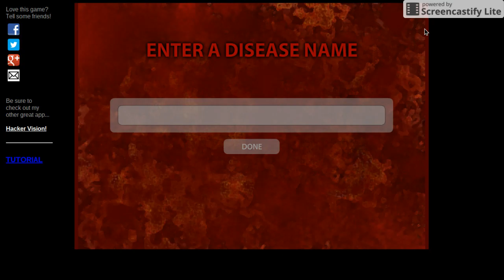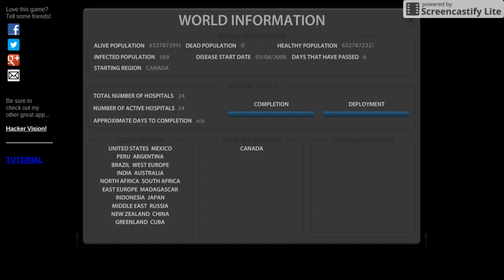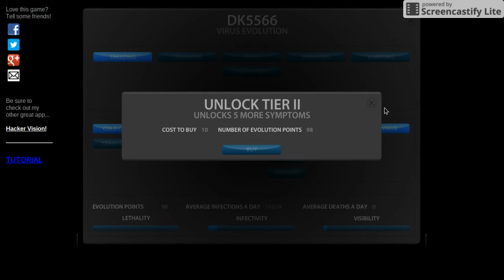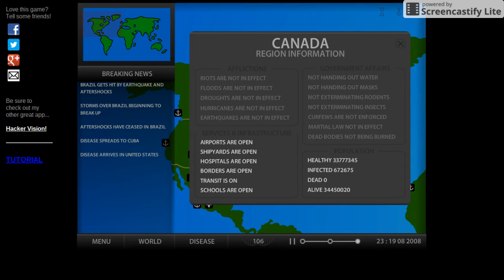Pandemic 2 Part 2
I am sorry about the noise and the no face cam. Join the Killer nation. Thanks and I highly appreciate your support.